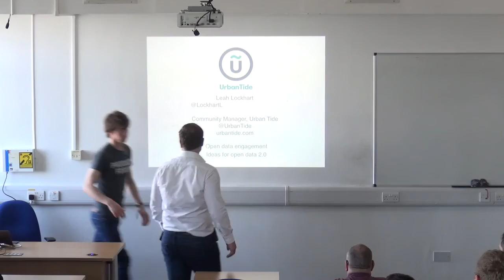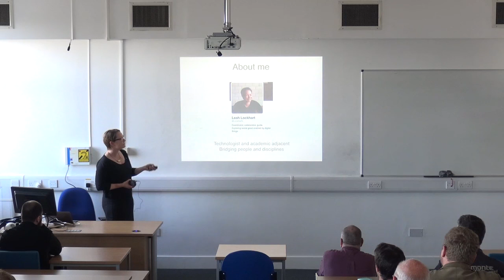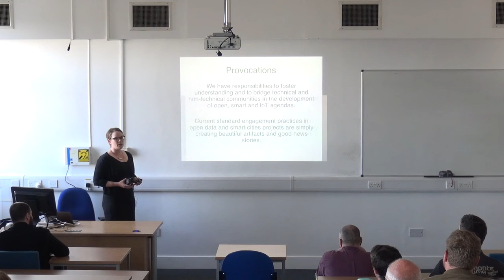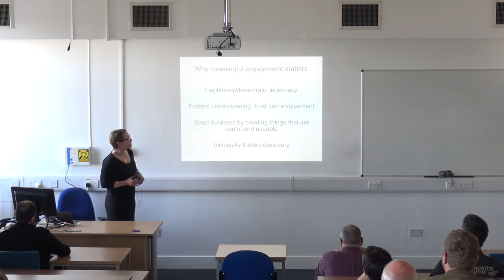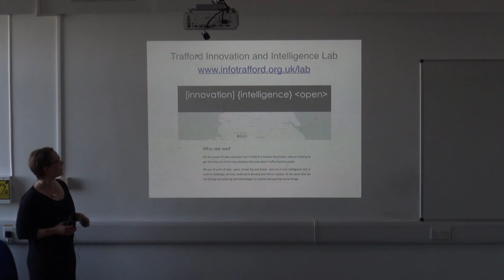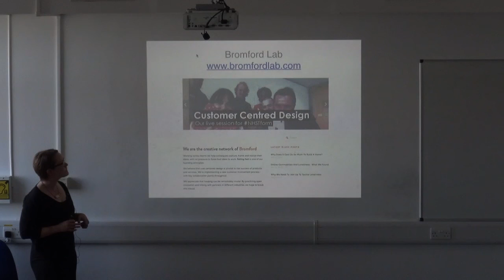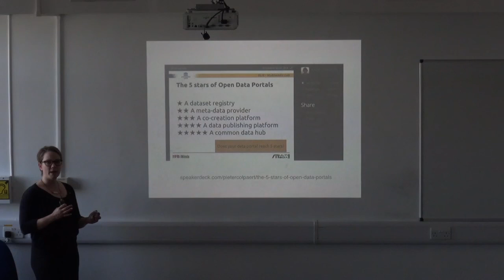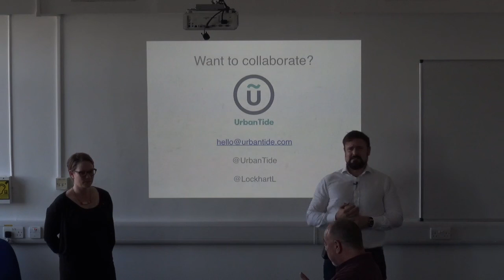Leah Lockhart (Relate Lab) at IOT//EDI 31 May, 2016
As a community of interest we understand why open data, smart cities and IoT will create enormous economic, environmental and social benefits and opportunities. But how well do citizens understand these ideas and concepts? What responsibilities do we have to foster understanding and to bridge technical and non-technical communities in the development of open, smart and IoT agendas? We'll look at research and case studies to frame a discussion about the importance of meaningful citizen engagement and involvement in the development of technologies and services that will eventually impact nearly everything in their lives.